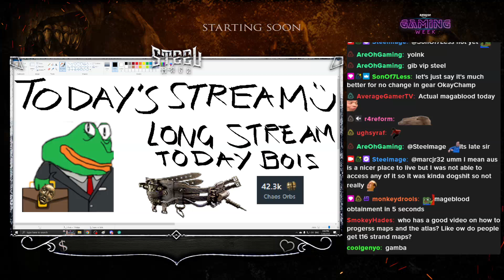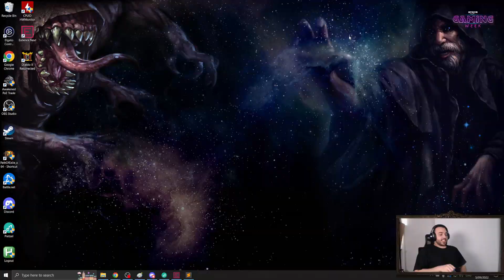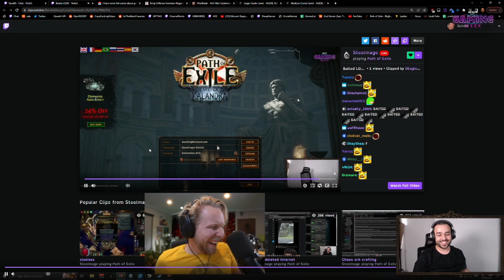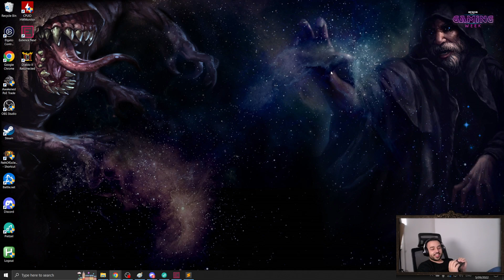STEELMAGE Attempts To Get A MAGEBLOOD Round 2 - Path of Exile - Stream Highlights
Steelmage gets it twisted in pursuit of a mageblood. Farming, viewer gambles, and more.